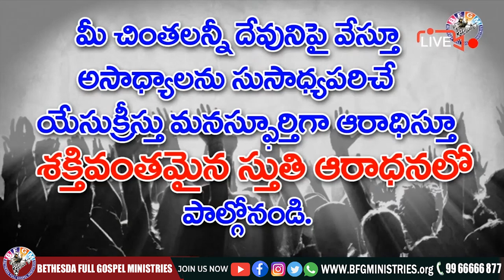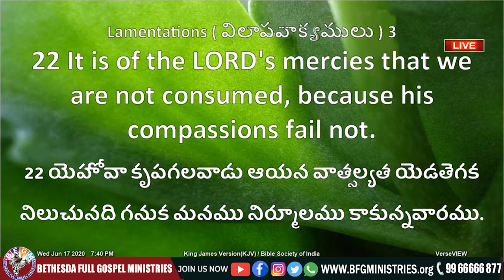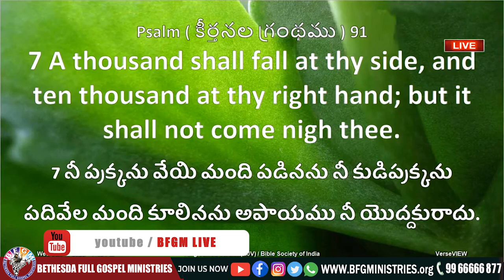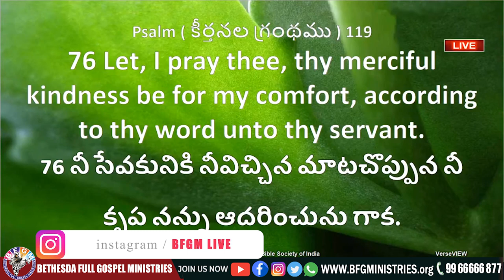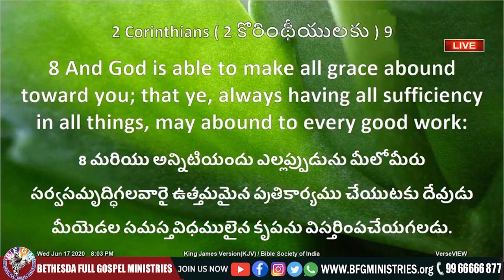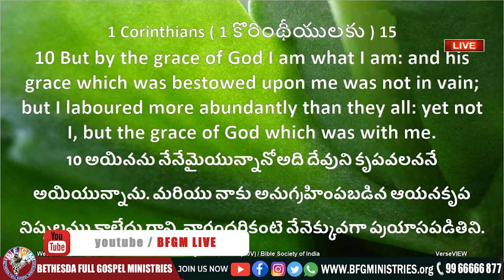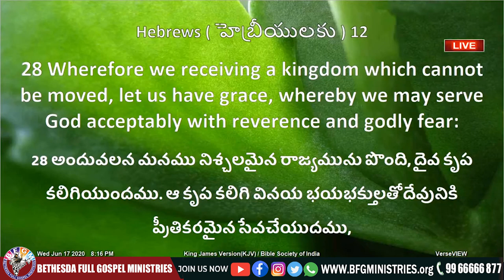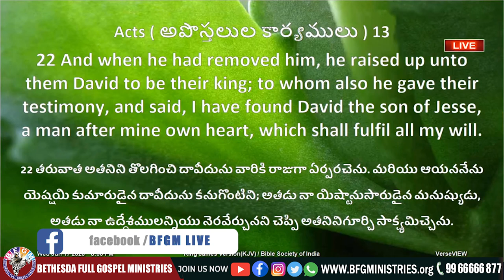🔴 యేసయ్య కృప పొందాలి అంటే || 20 JUN 2021 || Katuri Moses